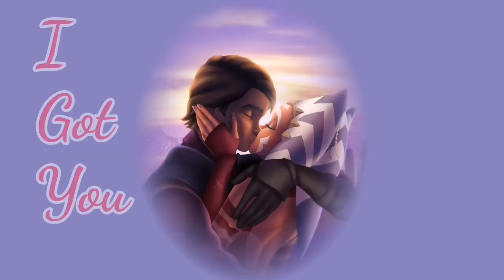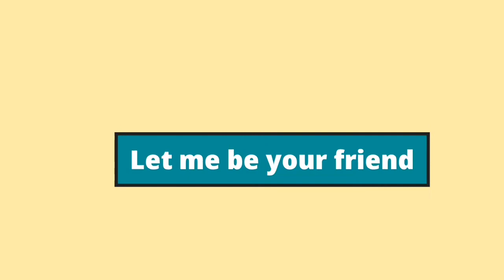Ahsoka and Anakin Tribute I Got You